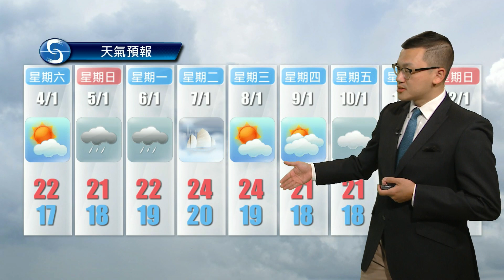早晨天氣節目(01月04日上午7時) - 科學主任陳兆偉